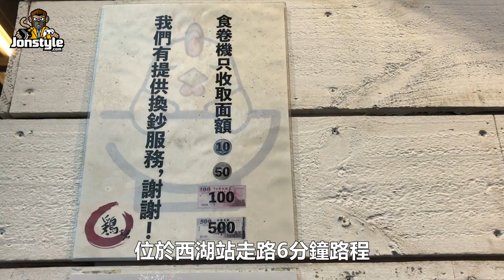【將將】朝聖內湖【雞吉君拉麵】神級傳說的雞白湯拉麵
電 腦 配 備

主機板: 技嘉Z390M GAMING

記憶體: 16G DDR4-2666

硬碟: 512G SSD + 2TB